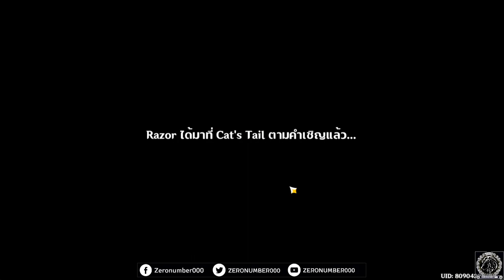【Genshin Impact】เกมกล 7 อัจฉริยะ EP27_Razor l Genius Invokation TCG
1.จงรับชมด้วยความสุภาพเรียบร้อย
2.ไม่พูดถึง  บุคคล/หัวข้อที่ไม่เกี่ยวกับหัวข้อการสนทนา
3.จงสปอยน์เนื้อหาเฉพาะเมื่อได้รับการร้องขอ
4.จงเป็นมิตรสหายที่ดีต่อกัน ไม่แสดงความเห็นเชิงลบ
5.จงรับชมอย่างสนุก และเป็นพลังบวกต่อไป